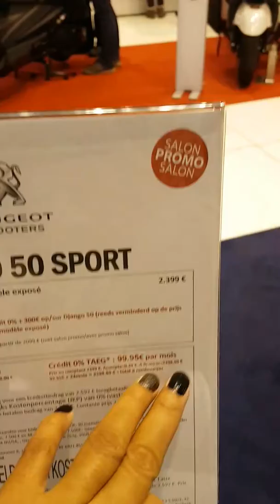แนนพาชิลพาชิม#ไปดูรถมาคะ#(11)